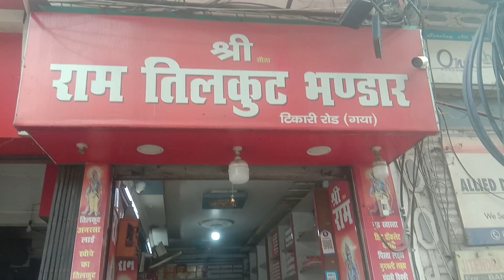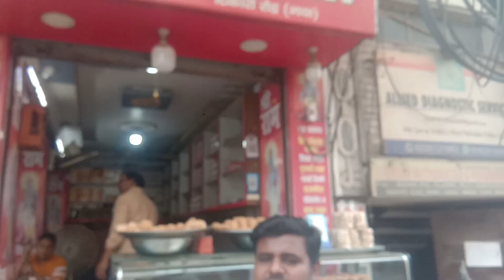Gaya का Famous अनरसा और लाई खाने के लिए लगती है भीड़ | Gaya Ka Famous Mithai | Anarasa Recipe